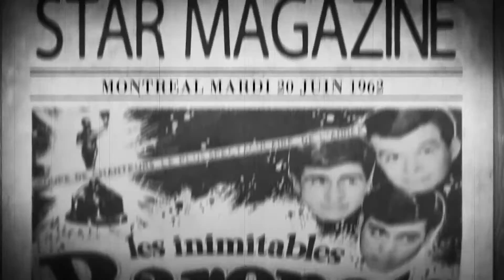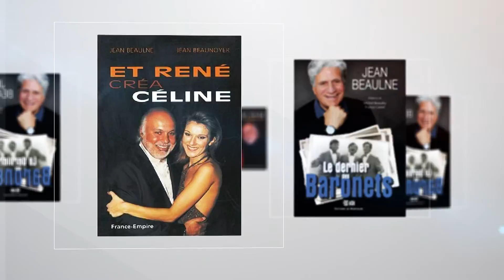My Way Jean Beaulne Marc Larouche